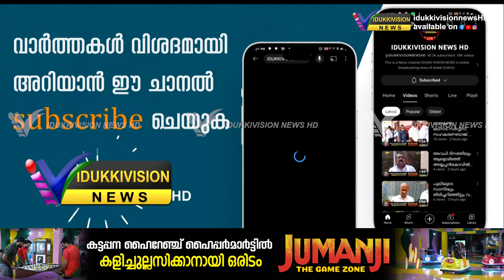ഗതാഗതം നിലച്ചിട്ട് മാസങ്ങള്‍,ചെല്ലാര്‍കോവില്‍ സി എസ് ഐ പള്ളി റോഡിന്റെ കോണ്‍ക്രീറ്റ് തകര്‍ന്നു